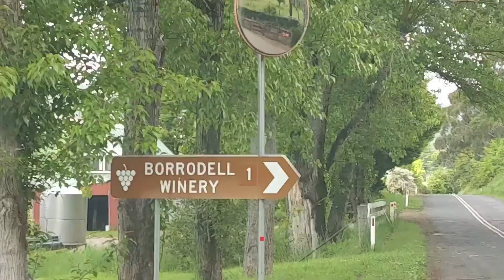🍊 Orange Chapter: Borrodell Winery | Winery in Orange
Borrodell Winery in Orange, NSW | Australia

Love, light, and smiles
Maussie Stories xxx